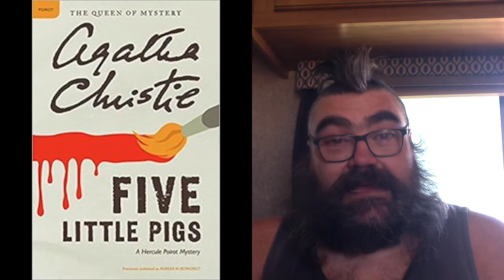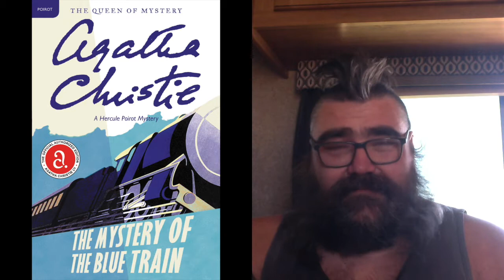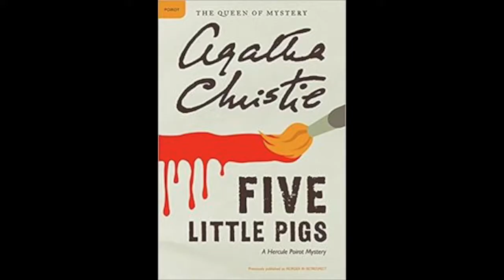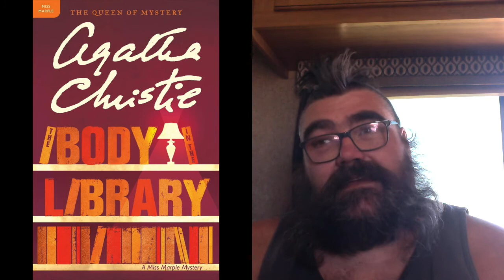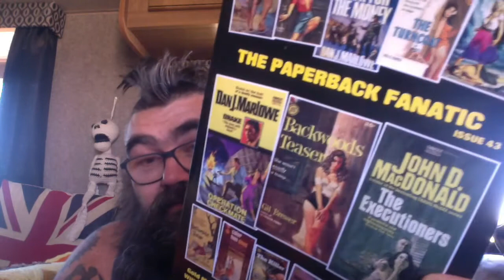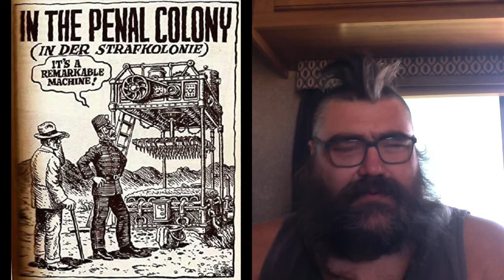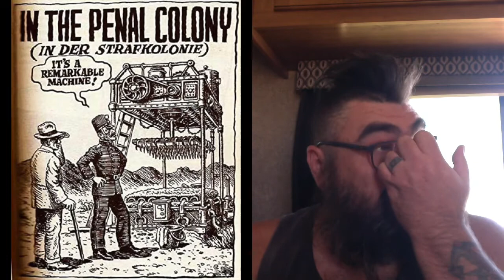March Wrap Up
Zombie Zero Book 2 - The Zombie Hunter: